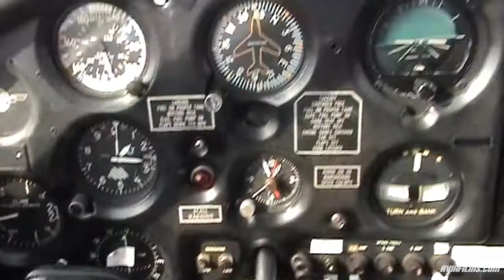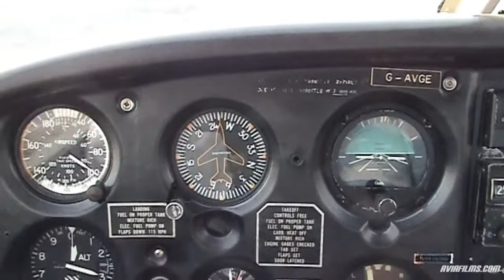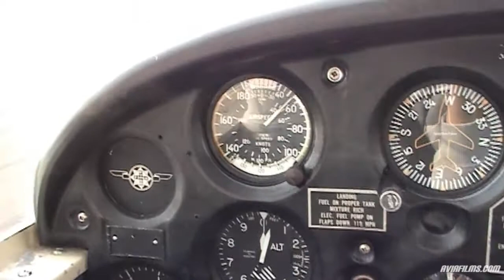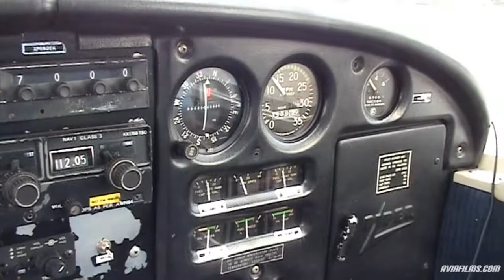Piper 28 cockpit landing in crosswind and turbulence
Piper 28 cockpit landing with crosswind and turbulence during approach in bad weather

In this video you will see a landing in very windy conditions filmed from the cockpit of the Piper 28 Cherokee airplane. It was very hard to keep the camera steady during the approach and landing. However, the pilot made a great job at smoothly landing the airplane despite the crosswind and turbulence on approach. Enjoy this PA-28 cockpit video!